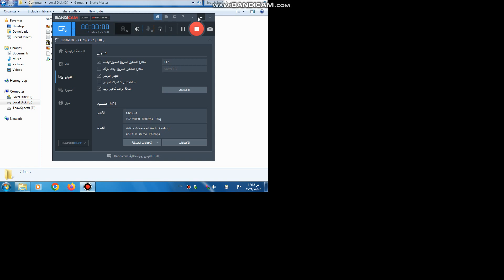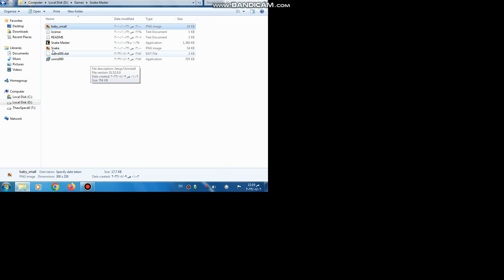bandicam 2022 08 06 00 18 33 379 Snake Master 2010 Pc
6 Agust  2022

SNAKE MASTER GAME BY SANDEEP .G SNAKE GAME BY SANDEEP .G SNAKE V1.00 BY SANDEEP SNAKE MASTER V 1.00 BY SANDEEP
 SNAKE  V 1.00 GAME BY SANDEEP .G
 SNAKE MASTER 2010 GAME PC SNAKE MASTER 2010 PC GAME
SNAKE MASTER V 1.00 GAME BY SANDEEP .G
  SNAKE V 1.00 BY SANDEEP .G
DOWNLOAD SNAKE MASTER V 1.00 GAME FOR PC LINKS